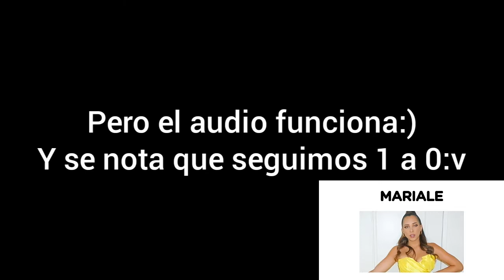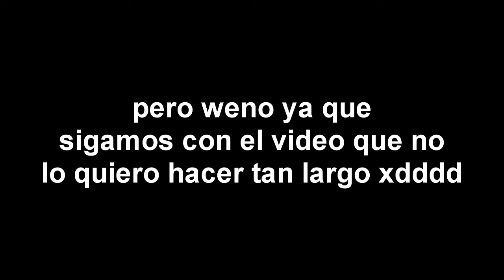Youtuber vs Youtuber//Daira Zbinden//